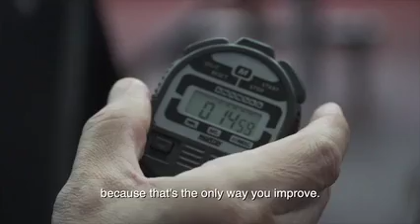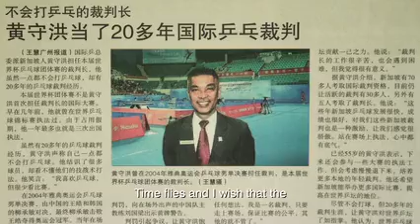Tribute to Pioneers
The STTA is celebrating its 90th Anniversary this year. Our pioneers have made significant contributions to Singapore Table Tennis. We are grateful to them and what they have done for us is what that gotten us to where we are today.

It takes the right people to contribute to the success of STTA. Through this video, we pay tribute to our STTA officials. Mr Ronald Wee and Mr Joseph Lau, PBS, BBM are STTA pionners and have served STTA as officials and volunteers over 40 years!